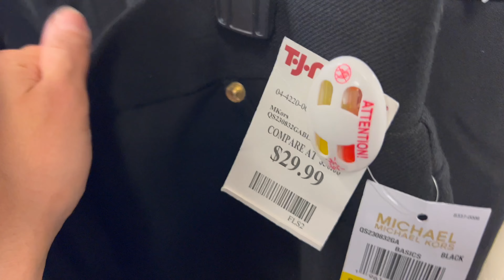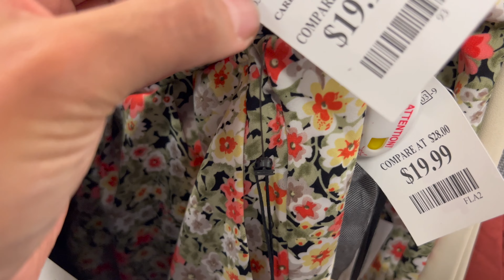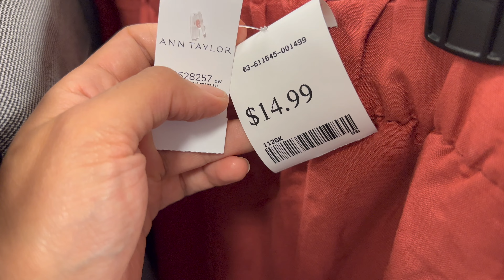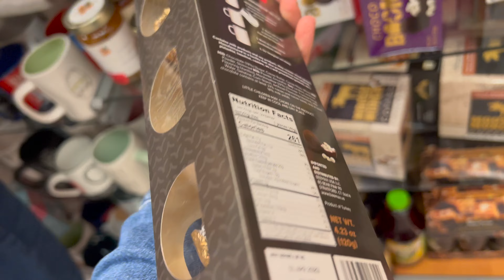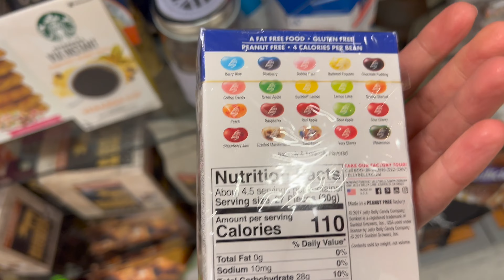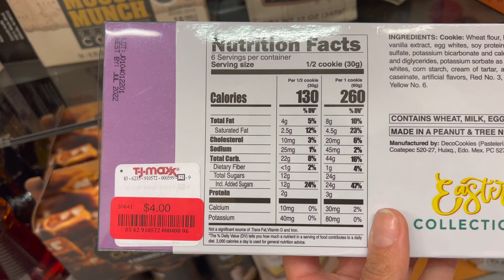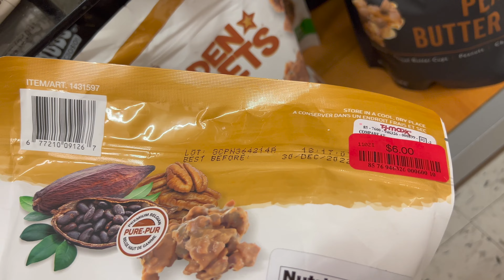TJMAXX SHOPPING / SHOP WITH ME / FULL STORE WALKTHROUGH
tjmaxx Hello my friends, come shop with me at TJMAXX